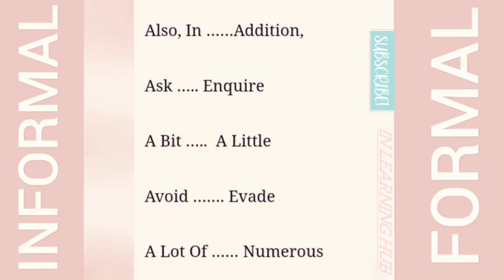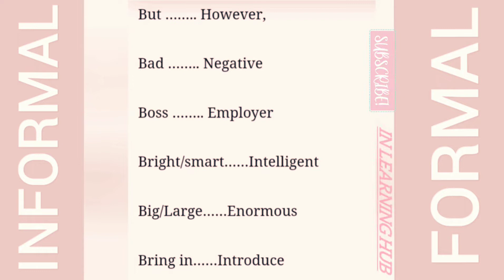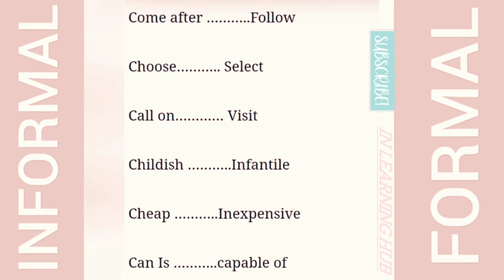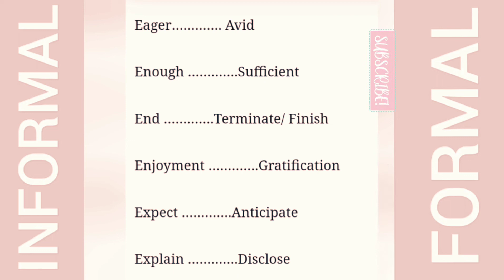100+FORMAL INFORMAL Words|Increase your knowledge|Easy English Speaking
IN Learning HuB